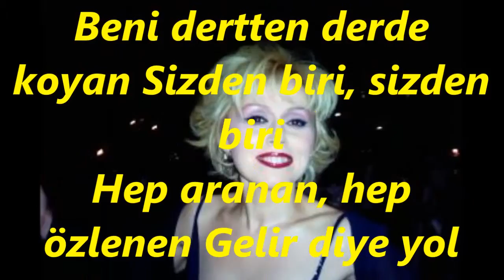Pınar ALTINOK-Şu Gönlümü Yaralayan Şu Bahtımı Karalayan (NİHAVEND)R.G.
SOLİST:
*PINAR ALTINOK*
VİDEOYU YAPAN :
*RECEP GAYRETLİ*
GÜFTE: İLKAN SAN
BESTE: EROL SAYAN
USUL: SEMÂÎ
MAKAM: NİHAVEND
Şu gönlümü yaralayan Bu bahtımı karalayan
Beni dertten derde koyan Sizden biri, sizden biri
Hep aranan, hep özlenen Gelir diye yol gözlenen
Öldürse de çok sevilen Sizden biri, sizden biri
Ne dedimse inanmadı Ne yaptımsa anlamadı
Gözlerimde yaş koymadı Sizden biri, sizden biri